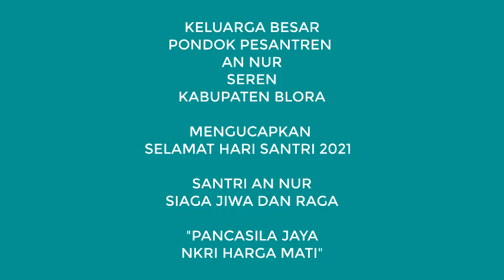SELAMAT HARI SANTRI 2021